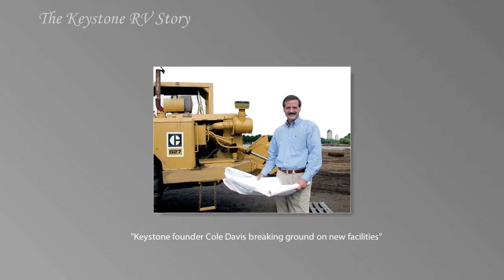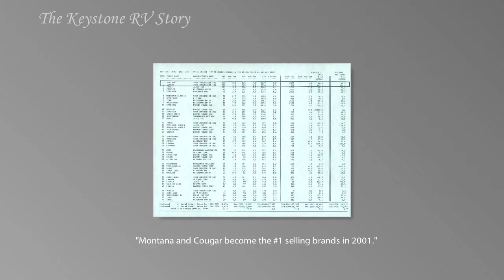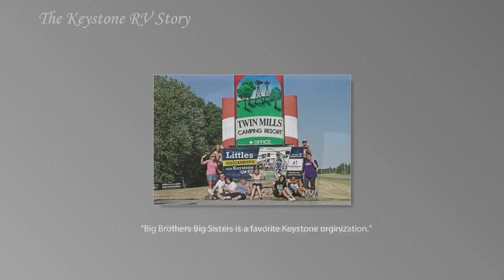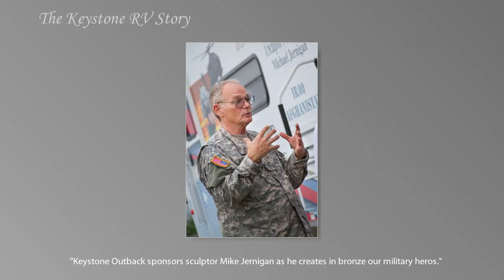The Keystone RV Story: Heritage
We dug through the archives and files to find this collection of Keystone legacy photos and newspaper clips.    When Cole Davis founded Keystone in 1996 his vision was to make quality RVs affordable to the public.  While times have changed and today's RV is a far cry from those of the '90s, producing affordable, quality RVs is a mission we still hold true today.  PS--You've find photos of some great, old RVs in this video.